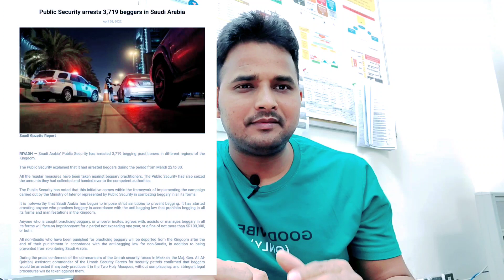Saudi news today, huroob news saudi arabia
छोटी सी लापरवाही सऊदी में मुसीबत बन सकती है,